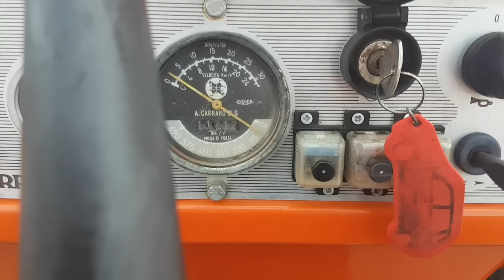Antonio CARRARO.55hp.nov vnos italia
tigrone 6000